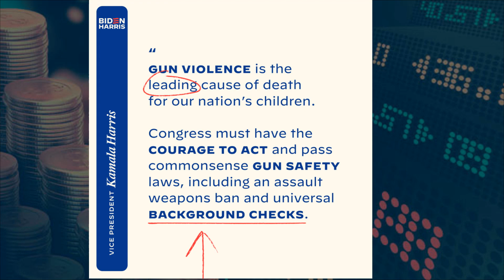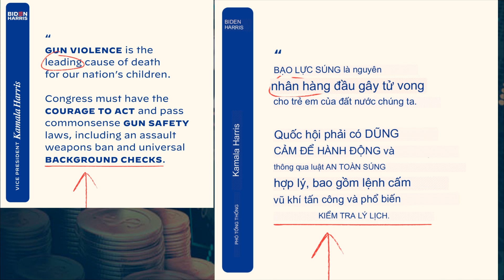Thông điệp "Fa Ke" đến từ Bà Phó Tổng